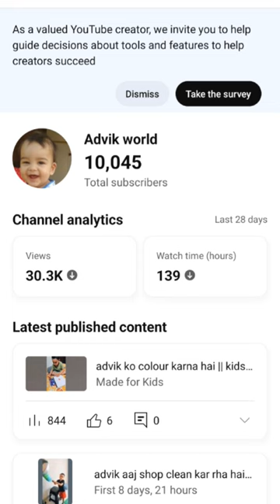Thank you youtube family...10k complete ho gaye hai